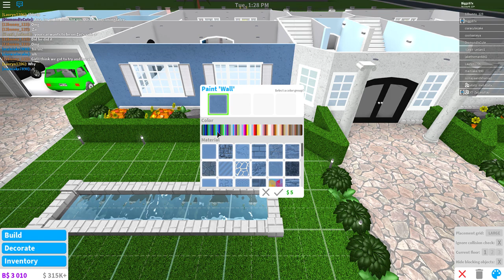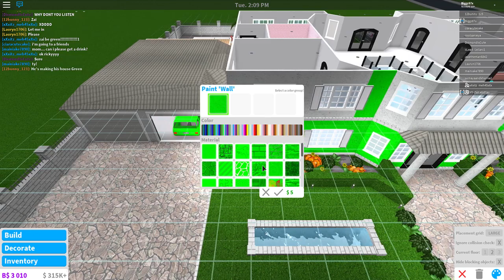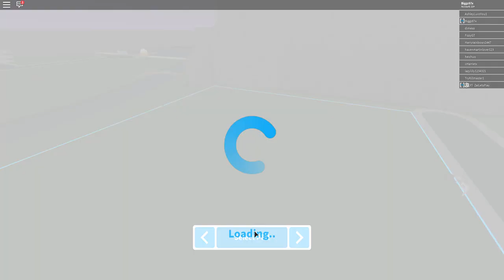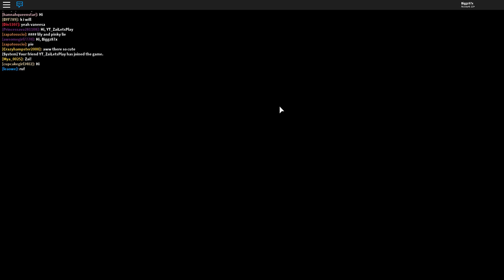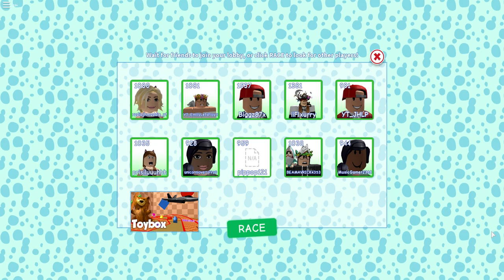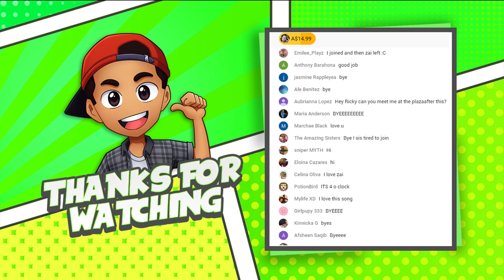SHE DESTROYED MY BEDROOM - ROBLOX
SHE DESTROYED MY BEDROOM - ROBLOX. Welcome to another Roblox stream on my new Gaming Youtube Channel. In this stream today we are going to be playing lots of different games and getting you guys to join us and have some fun

.:My Info:.

Thanks for all your support on this new Roblox Video. Rating the video and leaving a comment is always appreciated!

- Biggs87x